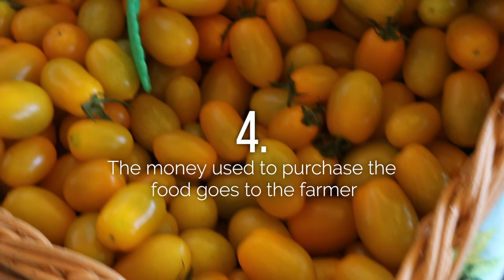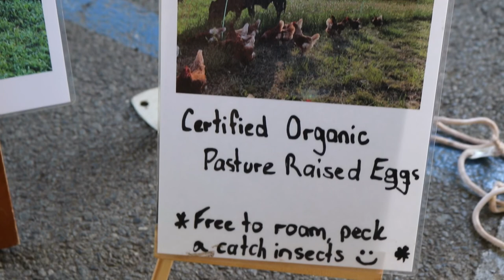Why I shop at my local Farmers Market || Farmers Market vs. Grocery Store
The average farmer in Australia makes only 18 cents of every dollar when you buy from large supermarkets. The other 82 cents go to various unnecessary middlemen. While farmers feed our communities, they often cannot afford the very foods they grow. In this video I take you to one of my local organic farmers markets to show you the difference in quality and share a little about why I shop locally.

My blog post sharing a bit about why I shop at organic farmer's markets

Thank you so much for supporting me and watching my videos! I really appreciate it. I hope you enjoyed this video as much as I did making it!

❤ Vanessa

My upload schedule:

►Every Friday

Camera:
Canon 80d

Editing software:
Filmora X